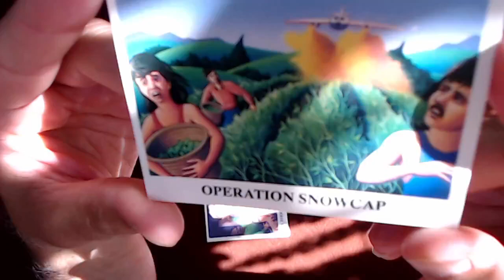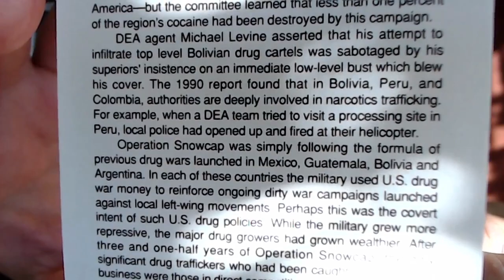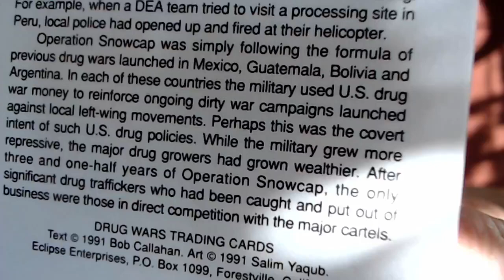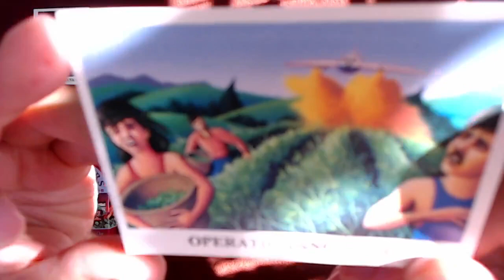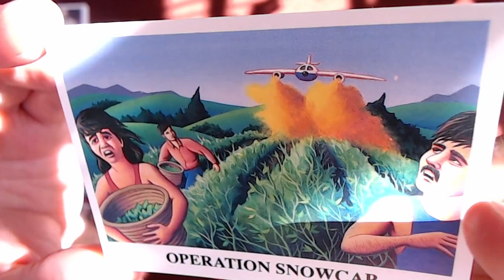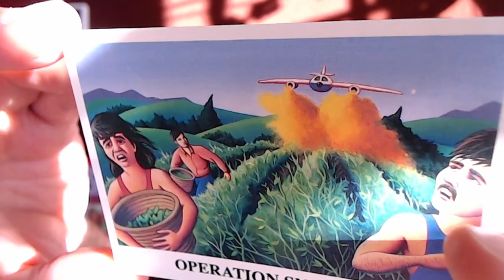The Drug War Trading Cards, Card #27: Andean Fiasco: Operation Snowcap (Plan Colombia) [ASMR]